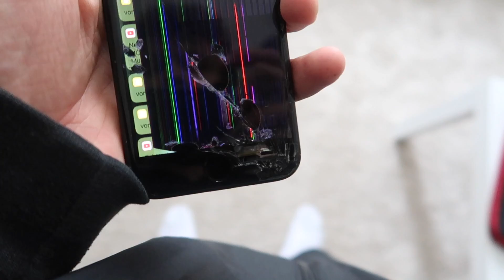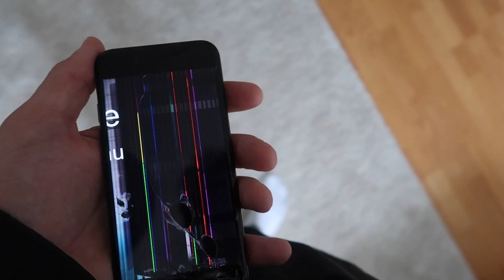MEIN IPHONE 7 IST KOMPLETT KAPUTT! **TRAURIG**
Ich bin Artus, 17 Jahre alt und wohne in meiner eigenen Wohnung in der Nähe von Hannover. Ich produziere täglich verschiedene unterhaltsame Videos, welche ihr hier auf meinem Kanal seht. Ich gehe noch zur Schule und mache mein Abitur. Das ist mein Leben.